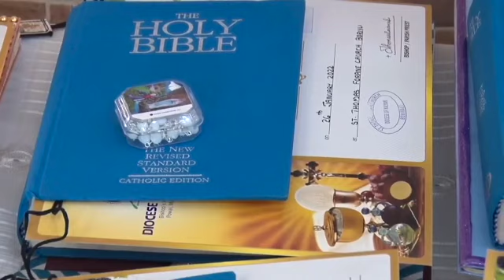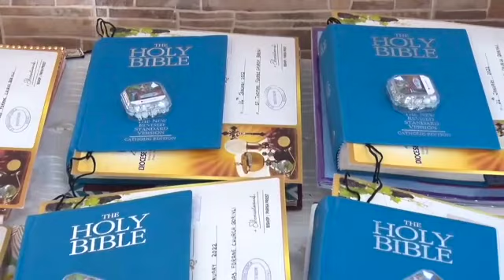Mar Thomas Elavanal’s 25th Episcopal Ordination Year Celebration, 26th January 2022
St. Thomas Forane Church, Borivali, Vicar, Fr Shaji Parickappallil